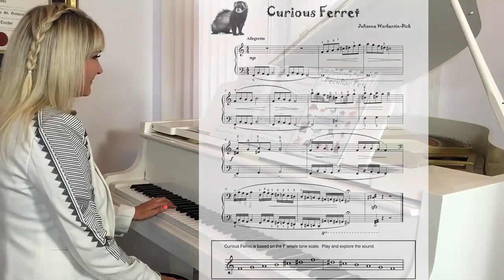"Curious Ferret" // Julianne Warkentin // Peculiar Pets // Children's Piano Solo Video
Based on the F whole scale, this curious and lively ferret belongs to the same family as a weasel.